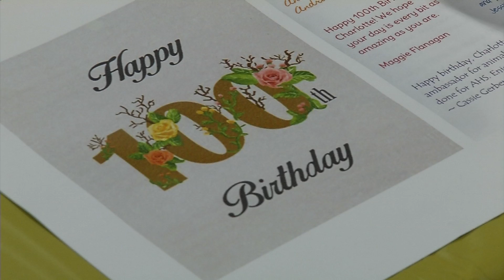Animal Humane Society Volunteer Turns 100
Charlotte Beegle celebrated her 100th birthday at the Animal Humane Society in Golden Valley on Tuesday. She’s volunteered at the nonprofit for 32 years and doesn’t plan to stop anytime soon.